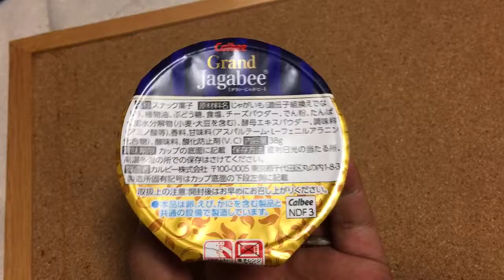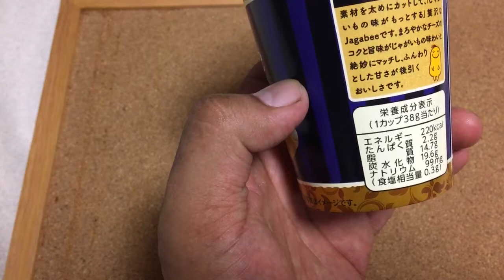期間限定「グラン・じゃがビー」フロマージュ味レビュー